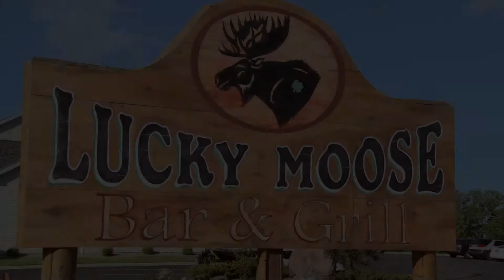Common Ground Web Extra: Reading Study in C Minor by Louis Samsa at Lucky Moose